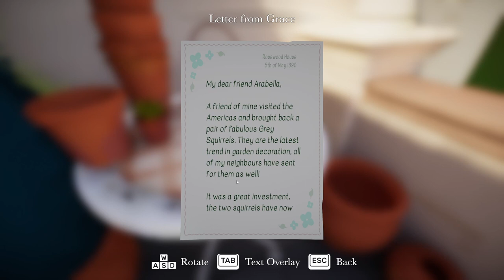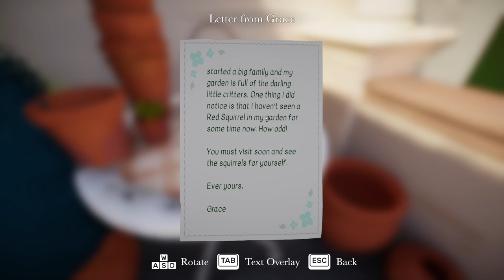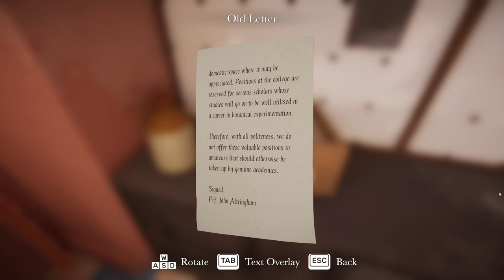Botany Manor: We got our third plant!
We grew the third plant in botany manor.

Come follow on Twitch to watch me record these videos live